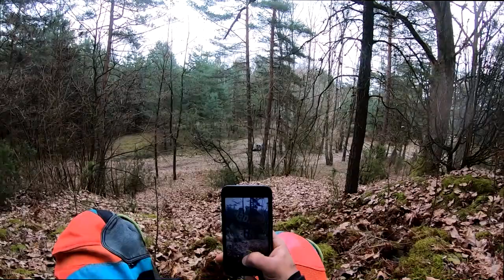kaskaderzy \WSK \\\ 450 na 1 moto to był zły pomysł